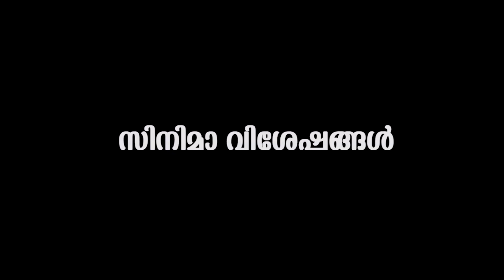നടിയോട് റമദാനിൽ നോമ്പില്ലേ,അർദ്ധ നഗ്നയായി നടിയുടെ ഫോട്ടോ വൈറൽ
Watch Fatima Sana Shaikh gets trolled for posting monokini pictures during Ramadan
Fatima Sana Shaikh is an Indian actress. She is known for her works in Hindi-language cinema and television. Shaikh appeared as a child artist in films such as Chachi 420 and One 2 Ka 4. In 2016, she portrayed Indian freestyle wrestler, Geeta Phogat in the sports drama film Dangal